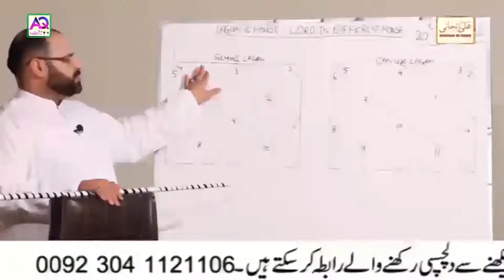If You Born Between 21st May To 31st May | A Gift Video From Astrologer Ali Zanjani For You | AQ TV